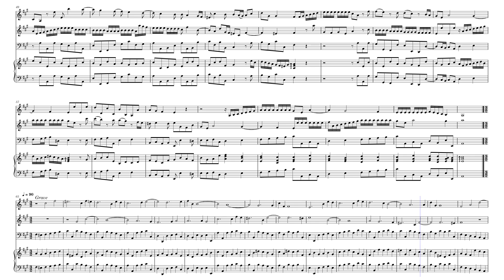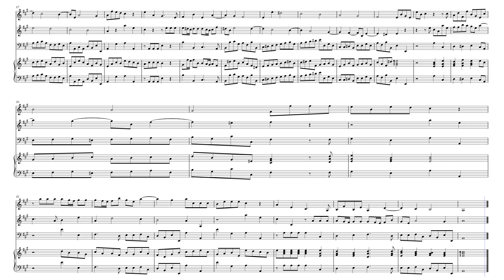Reali - Trio-Sonata 4-1 – w8erw